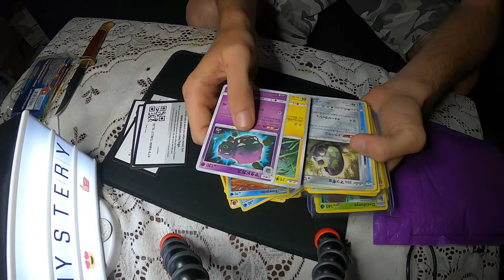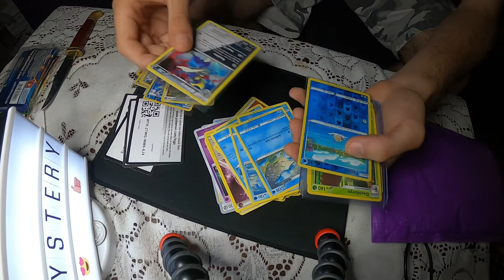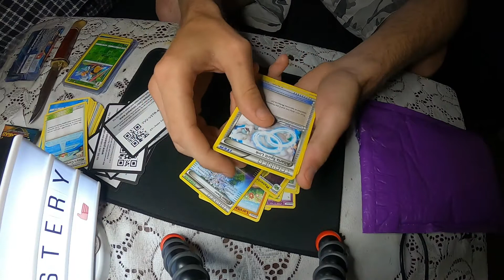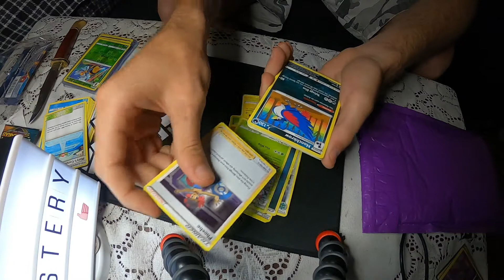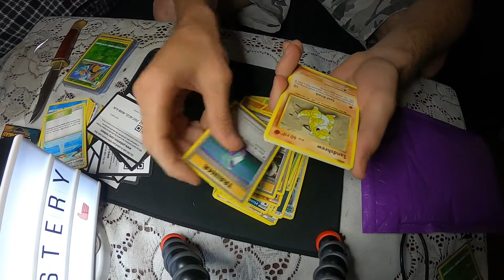First Ebay Mystery Box!! Was it worth $50??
This was our first experience with an Ebay mystery box/bag. I'd say we did pretty damn good for the first one ever! Should we do more mystery openings?? If you liked this particular Mystery box/bag check out danscardsandcollectibles on Ebay! Hope you all enjoyed!